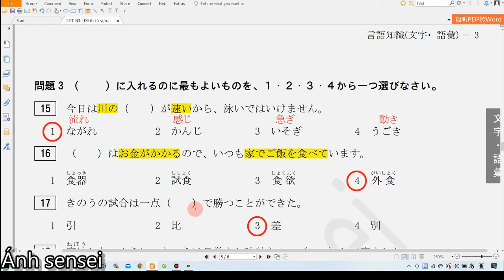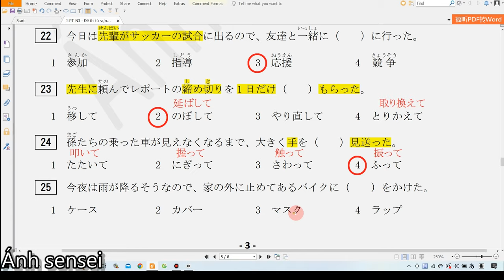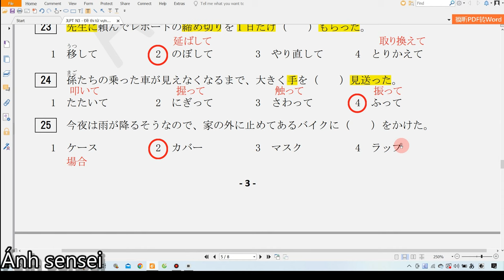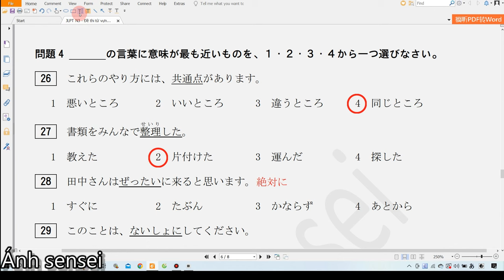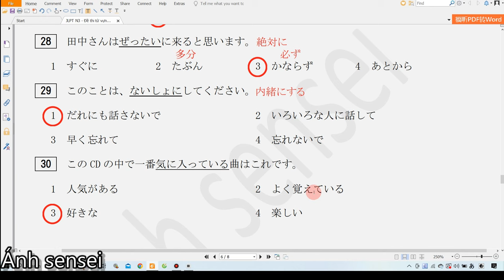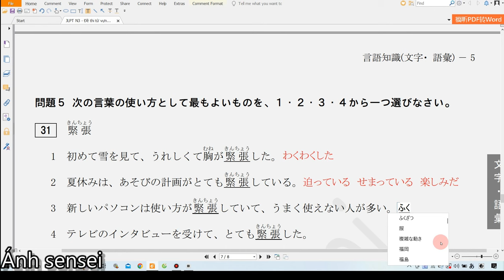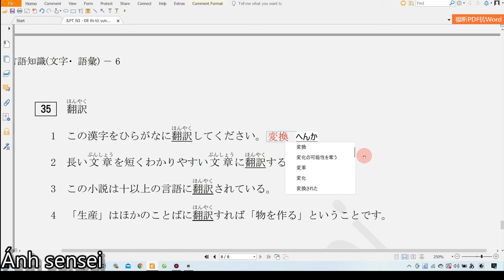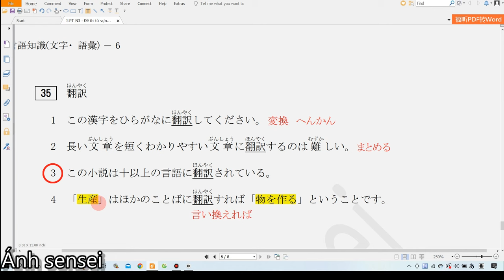Chữa đề từ vựng JLPT N3 7 2012